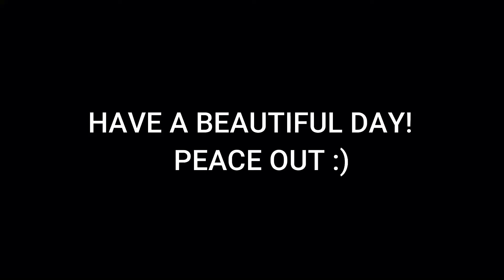WATCH ME DIE|Dying Montage